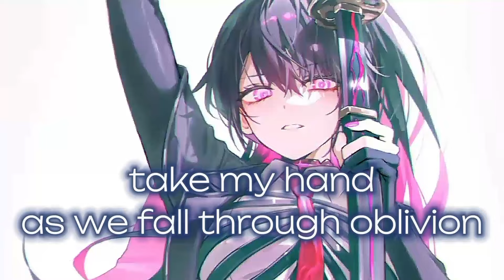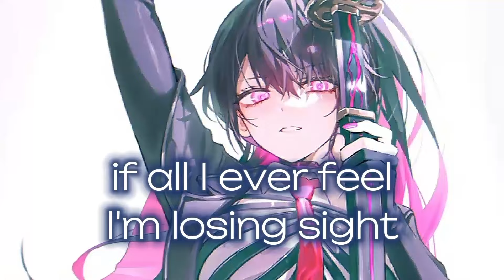Nightcore - Fall Into Oblivion (Lyrics)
FOLLOW THE ERIS✨

SONG INFORMATION

Name ➡️ Oblivion (Ft. Hedara)
Artist ➡️ Besomorph & Neptunica
DOWNLOAD

ARTWORK

By ⏩
Character ⏩ High School Girl
Pictures Origin ⏩ Anime